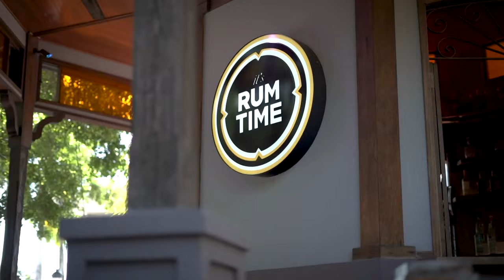02 PR GANA 06 10 22